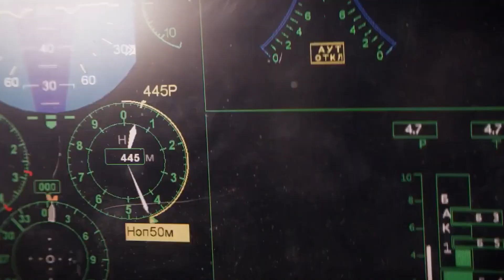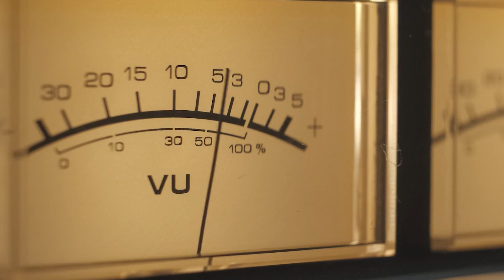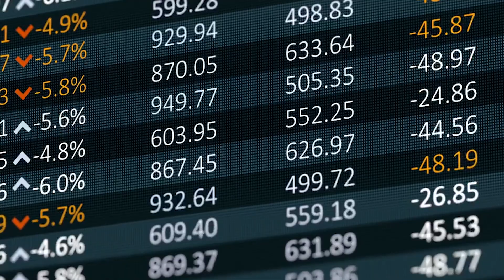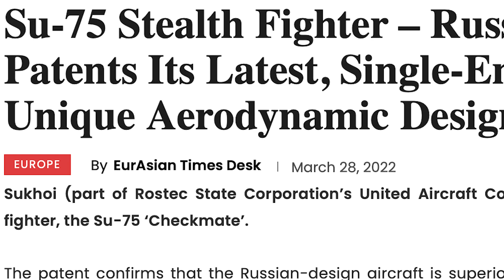Su-75 Checkmate - Russian Single Engine Stealth Fighter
Known for its secrecy and restrictions surrounding upcoming military technology, the Russians surprised more than one in July of 2021 when a state-owned defense conglomerate presented its newest and most impressive stealth aircraft.

The Sukhoi Su-75, or Checkmate, is a prototype of a single-engine stealth fighter aircraft that was described by Vladimir Putin as a pure demonstration of the full potential of the Russian aviation industry.

While many experts have already called its stealth credentials into question, a Western journalist who saw the aircraft in person asserted it will be capable of striking almost ten targets at the same time, with a state-of-the-art internal weapons bay, missiles, and even an autocannon.

The Checkmate is still in development, but the full potential and ramifications of the so-called “aircraft of the future” might be able to change aerial warfare forever…